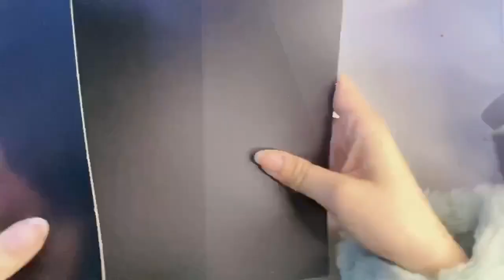Father's Day gift from your children, a suit, how nice of them